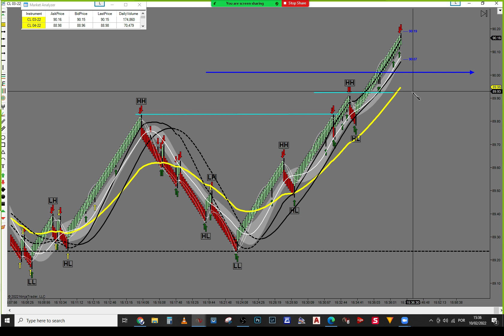Live Day Trading - Making More Than 2K On 1 Single Trading Day!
Helpful links